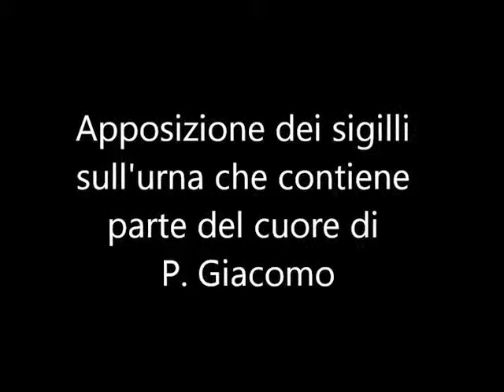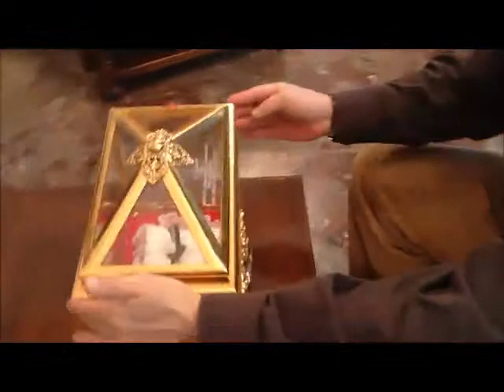Beato Giacomo Cusmano: Apposizione dei sigilli all'urna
Il momento dell'apposizione dei sigilli all'urna che contiene parte del muscolo cardiaco del Beato Giacomo.